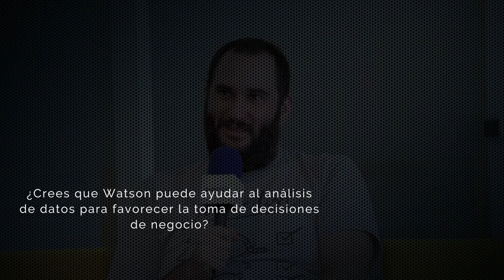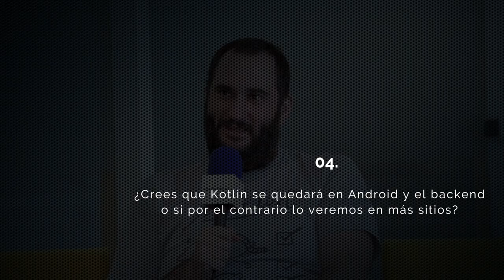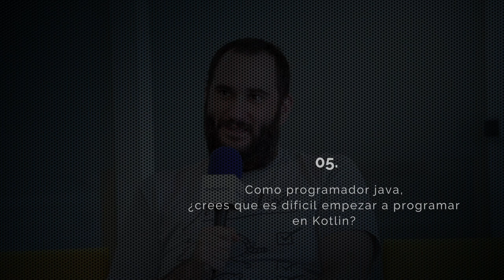COMMIT - Entrevista a Jorge Barroso